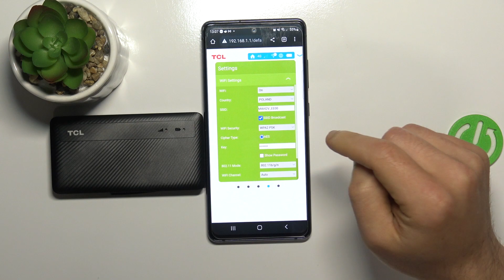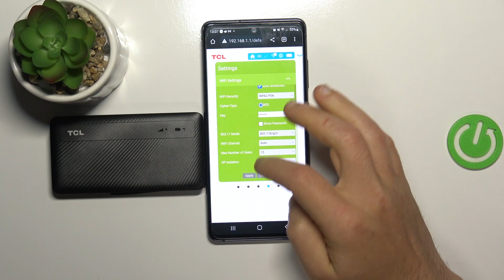How to Change Wi-Fi Name on TCL LinkZone LTE Router Modem - Set New WiFi Router Name with a Phone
In this video, I will present to you how to seemingly switch your existing Wi-Fi name when you are using a TCL LinkZone LTE Router Modem. You will need to open a web browser on your smartphone and go to the website control panel of TCL LinkZone LTE Router Modem. There you will be able to choose a new SSID for Follow us on TCL LinkZone LTE Router Modem.
How to set a new wifi name for TCL LinkZone LTE Router Modem? How to open TCL LinkZone LTE Router Modem settngs on msartphon's web browser?